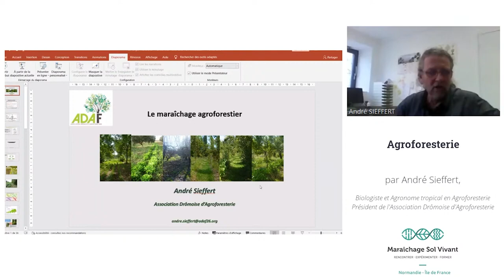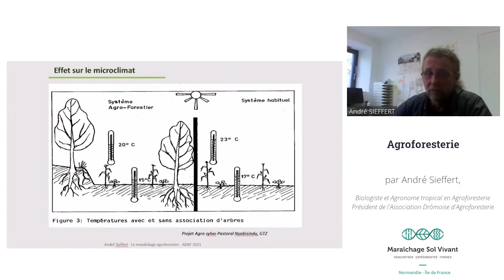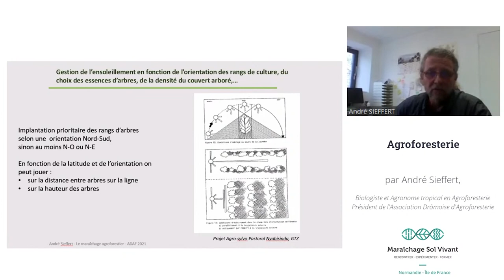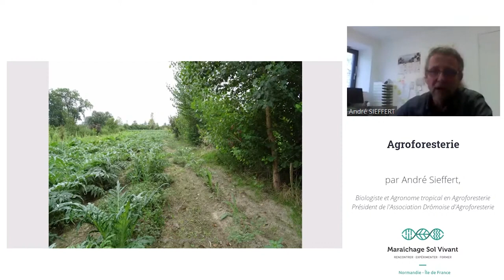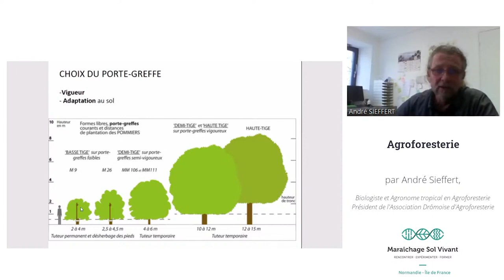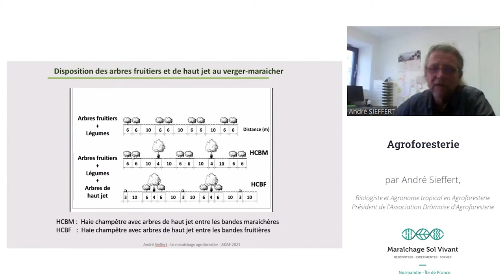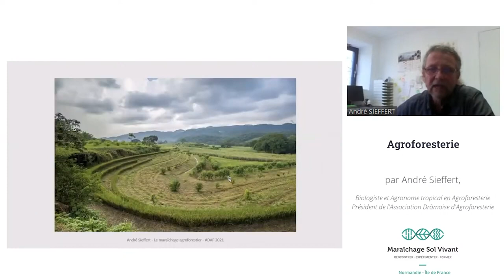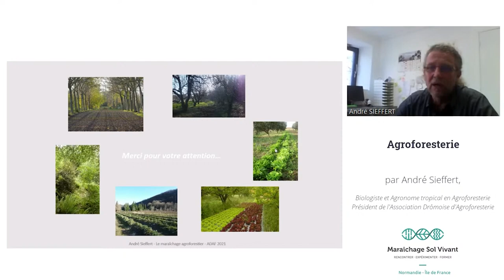Le verger maraîcher : un exemple d'agroforesterie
🌳 André Sieffert, salarié à l'ADAF, nous présente les avantages et les inconvénients d'un système agroforestier en maraîchage et comment le mettre en place: le choix des variétés, des portes greffes, l'emplacement des arbres, les associations arbres/légumes, etc...

🌱 Plus d’informations sur les actions de l'antenne normande de Maraîchage Sol Vivant